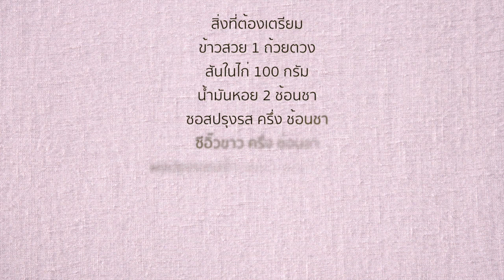ข้าวหน้าสันในไก่ผัดซอสหอยนางรม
สูตรอาหารไทยที่แม่ครัวทำมาแนะนำทุกคนวันนี้คือ เมนูข้าวหน้าสันในไก่ผัดซอสหอยนางรม ถ้าใครกำลังมองหาสูตรอาหารทำง่ายและอร่อยแม่ครัวแนะนำให้ทำเมนูอาหารนี้เป็นมื้ออาหารเช้า อาหารเที่ยง อาหารเย็นหรือทำเป็นอาหารสำหรับเวลาไหนก็ได้ที่หิว สูตรอาหารนี้มีส่วนผสมหลักๆคือ สันในไก่หั่นเป็นชิ้นๆ ข้าวสวย ซอสหอยนางรมหรือซอสน้ำมันหอย กระเทียม ครื่องปรุงรสต่างๆและน้ำมันสำหรับผัด กล่าวคือสูตรอาหารนี้ใช้ส่วนผสมไม่มากและมีขั้นตอนการทำที่ทำง่ายไม่ยุ่งยากเช่นกัน แม่ครัวเชื่อว่าคนที่ทำอาหารไม่เป็นก็สามารถทำตามคลิปวีดีโอได้อย่างง่ายดายและได้อาหารที่อร่อยถูกใจทุกคนในครอบครัวโดยเฉพาะคนที่ชอบกินไก่ กระเทียม ข้าว อาหารรสไม่เผ็ดและคนที่ชอบกินอาหารประเภทผัดค่ะ ขอบคุณทุกท่านที่กดไลค์และกดติดตามให้แม่ครัวค่ะ

ติดตามแม่ครัวได้ที่ลิงค์ด้านล่างค่ะ
แฟนเพจสูตรอาหารทำง่าย